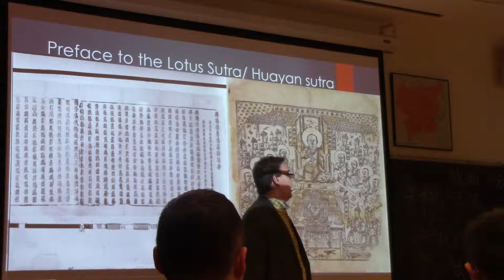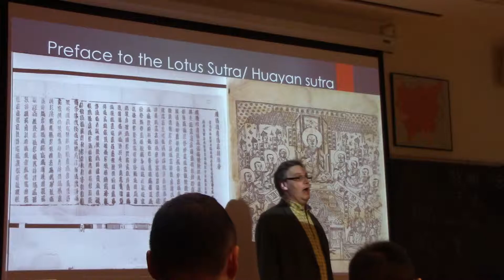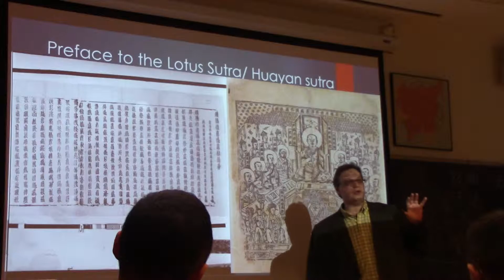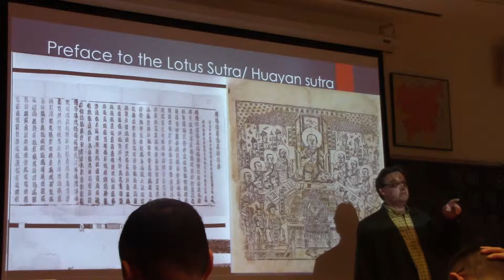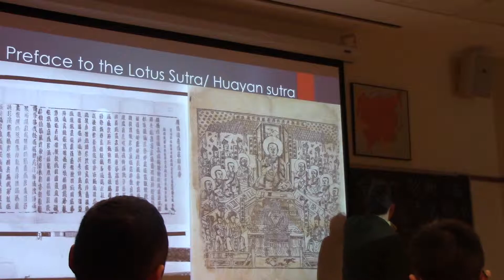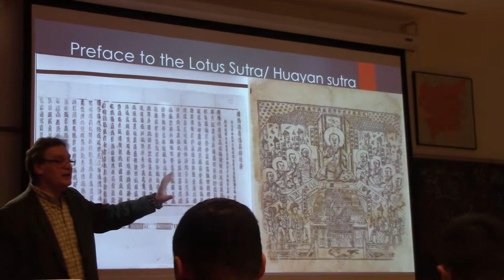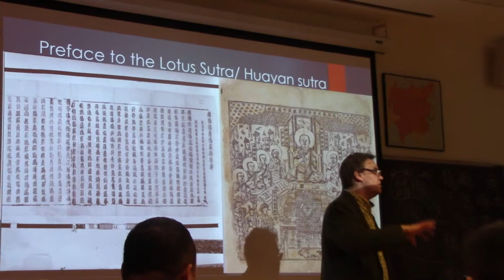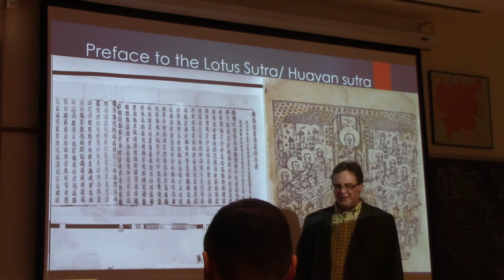Kirill Solonin: Tangut Religion (2/6)